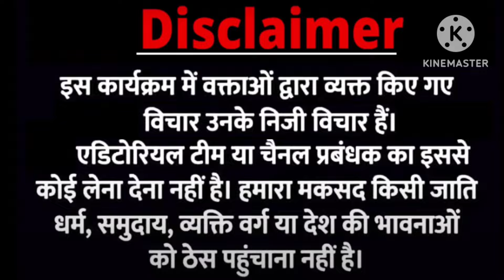Manoj Tiwari | Kanhaiya Kumar | Rahul Gandhi | Narendra Modi | Godi media | andhbhakt | live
manojtiwari kanhaiyakumar manoj_tiwari_new_latest_video Rahul Gandhi | Narendra Modi | Godi media | andhbhakt | Smriti Irani | INDIA VS NDA Loksabha chunav
Dhirendrakrishnashastri Godimedia Bageshwarbaba Bageshwardham pmmodi Godimedia Hindinews Congress rahulGandhi bjp babaramdev patanjali NEWS PLATFORM का मकसद आप को सच दिखाना है, गोदी मीडिया सच को दबाने की कोशिश करता है इसलिए ज्यादा से ज्यादा शेयर करे ताकि लोगो तक सच पहुंचे और subscribe करे 🔔 दबाए आप को video का नोटिफिकेशन मिल सके.Thank you😊

facbook.